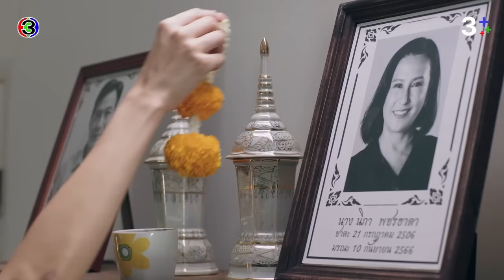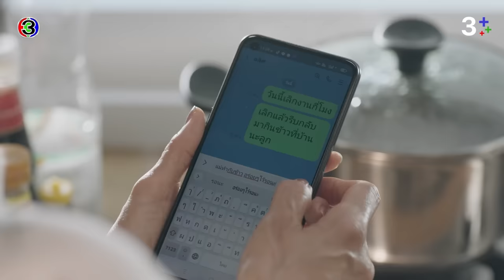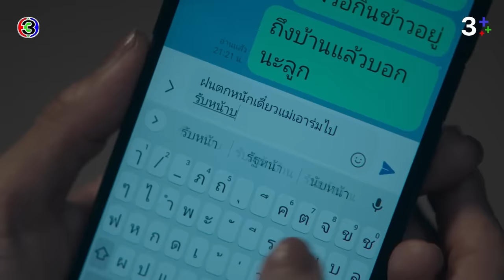FIN | แม่มาอยู่ด้วยแล้วนะพ่อ | ร้อยเล่มเกมส์ออฟฟิศ EP.12 | 3Plus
บทประพันธ์โดย : บีอีซี สตูดิโอ
บทโทรทัศน์โดย : ณัฐมล แพถนอม, สรเทพ เวศวงศ์ษาทิพย์
กํากับการแสดงโดย : นพโรจน์ โชติมั่นคงสิทธิ์
ผู้ผลิตโดย : บีอีซี สตูดิโอ (BEC STUDIOS)